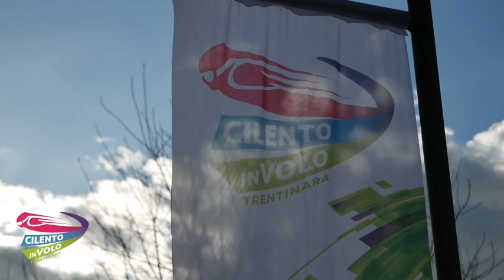77 mauro e valeria 18 08 22